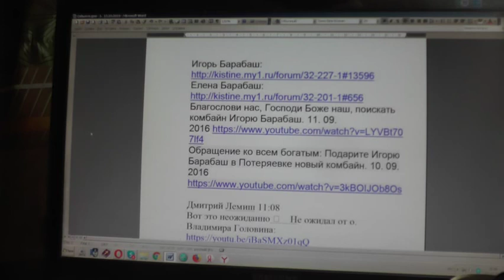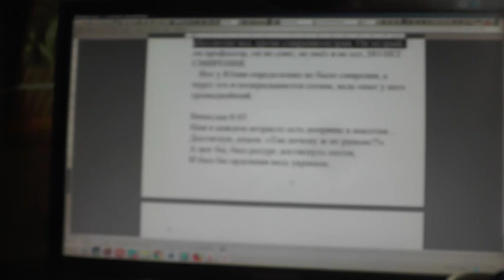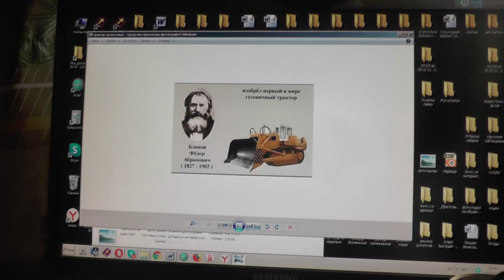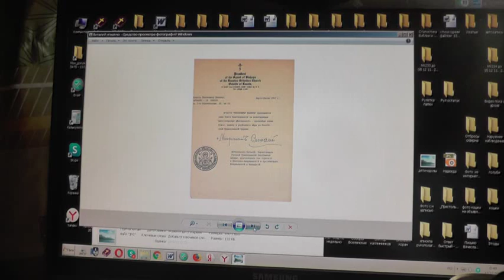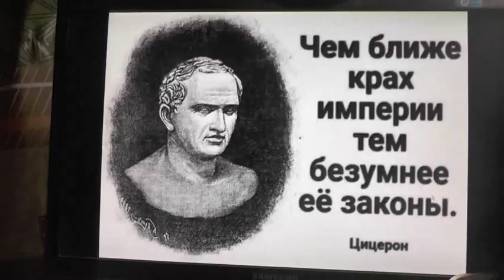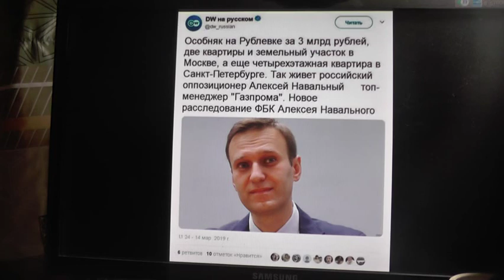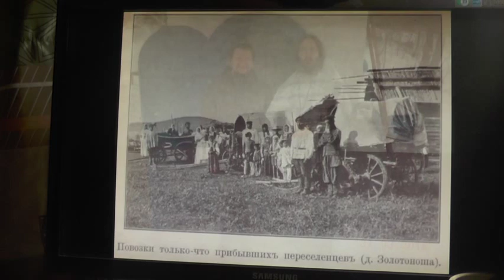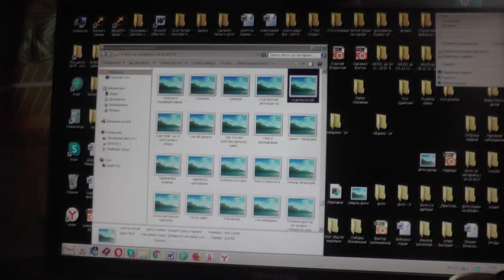№1460. События дня. Мф. 22:29 Иисус сказал им в ответ: заблуждаетесь, не зная Писаний. 12. 12. 19